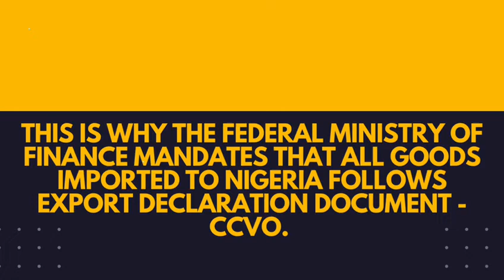CCVO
The CCVO is an export declaration document that indicates value and origin of the goods. Nigerian Custom has asked that all importation be accompanied by a CCVO under the Destination Inspection (DI) scheme.